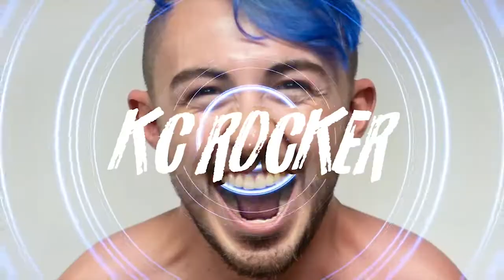PCW Best of 2021-2022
Join us as we go through some of the best matches of 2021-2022, in not only PCW, but Georgia!!

See stars like Sal Rinauro, Najasism, Brian Blaze, Duncan Mitchell, Bryce Cannon, Nick Halen, Skrilla The Great, and More!